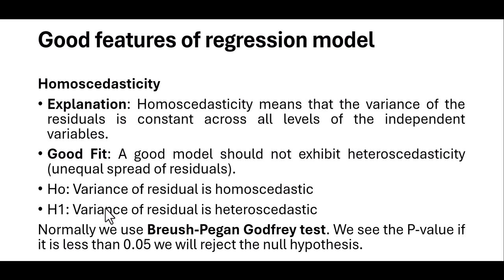Homoscedastic | Hetero | Null hypothesis | Alternative Hypothesis| P-value| EViews | Econometrics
In this video lecture, we delve into the essential features of a good regression model, with a special focus on the significance of homoscedasticity and heteroscedasticity using EViews. Understanding these concepts is crucial for assessing the consistency of variance in your regression model's residuals, which can significantly impact the reliability of your statistical inferences. We provide a comprehensive guide on how to test for and interpret homoscedasticity and heteroscedasticity, enhancing your ability to build robust regression models. This lecture is ideal for students, researchers, and practitioners seeking to improve their econometric analysis skills with EViews.
Testing,
Hypothesis,
Economics Explain,
Economics 101,
Economics lecture,
Economics introduction,
Money,
Inflation,
Interest rate,
GDP,
GNP,
HDI,
Cost,
Theories,
Supply,
Demand,
Market,
Equilibrium,
Regression,
Analysis,
Eviews,
unitroot,
Multicollenarity,
Autocorellation
Heterosadicity,
ARDL,
Autoregressivedistributedlagged
Cointegration,
T-test
T test
hypothesis testing T-test
T-test full concept
 testing of hypothesis
hypothesis testing
hypothesis testing in Hindi
t test
z test
f test
sgpt test
z test
t-test
hypothesis testing in
f test
chi square test
hypothesis test in
t test z test f test
parametric and nonparametric test
t test in urdu
z-test and chi square test
t test urdu
t-test
test statistic
test
tests
students t-test
z-test
z test
f test
student's t-test
ttest
t- test
f- test
student's t test
one sample t test
statistical test
tests mu
statistical tests
t test excel
paired sample t-test
gosset t test
t test in excel
student t test
one tailed test
two tailed test
students t test
t-test excel
tests one mean
two sample t test
independent samples t-test
testing of hypothesishypothesis testing,t test hypothesis testing
null hypothesis
t test
hypothesis testing statistics
hypothesis test
statistical hypothesis testing
t-test
hypothesis testing t test
t-test hypothesis testing
hypothesis testing
test statistic
hypothesis
t test hypothesis test
null hypothesis testing
hypothesis testing mean
t statistic hypothesis testing
statistics hypothesis testing
testing of hypothesis

v=JQTSBoaB76c&list=PLbdmgcKJdt6PJOSyBybNA7gMWMSS_eIHj